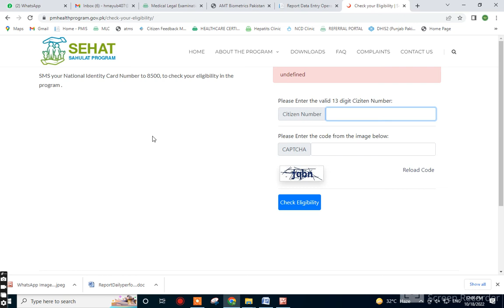HOW TO CHECK SEHAT INSAAF CARD, SEHAT SAHULAT PROGRAMME. ELIGIBILITY CHECK SEHAT CARD, SEHAT CARD